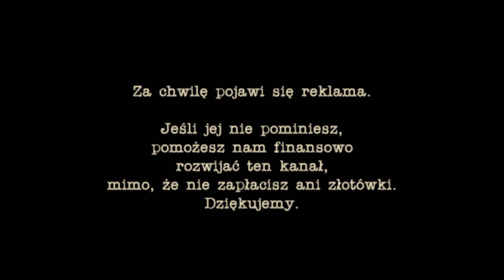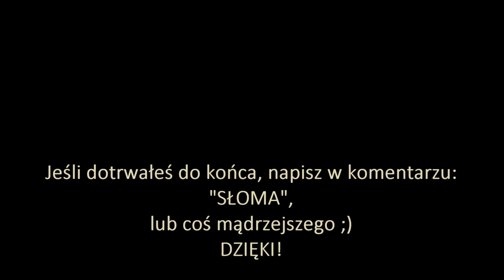JAK ZROBIĆ tanie ocieplenie domu, domku holenderskiego - STRAWBALE, gacenie domu - TIMELAPSE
Ocieplenie domku holenderskiego, campera, przyczepy kempingowej, a nawet domu - oto nasz pomysł, jak zrobić to szybko, tanio, ekologicznie, a nawet za darmo, jeśli masz skąd pozyskać lub wytworzyć surowiec - słomę, a konkretnie kostki słomy. Oto film z naszym pomysłem wykonania -  jak ocieplić domek holenderski.

▬► Książki kulinarne, o zdrowiu, ogrodnicze i eko + kalendarz ogrodnika, z których czerpiemy wiedzę i bardzo polecamy

poZDROWIEnia

Agatka & Adam z Sam Zrobię Do Domu i Ogrodu